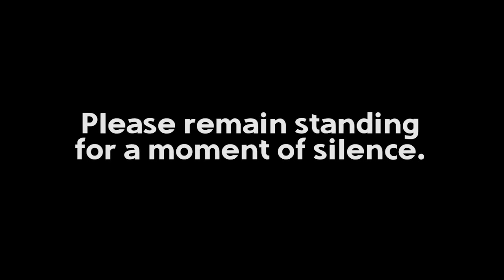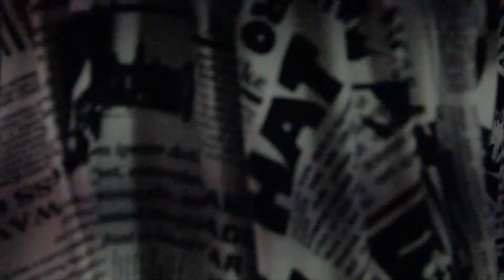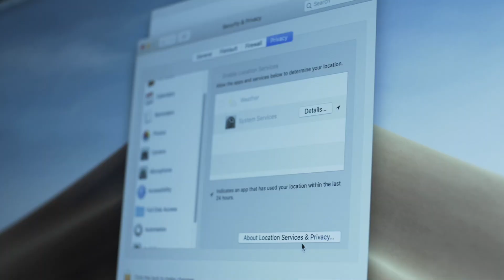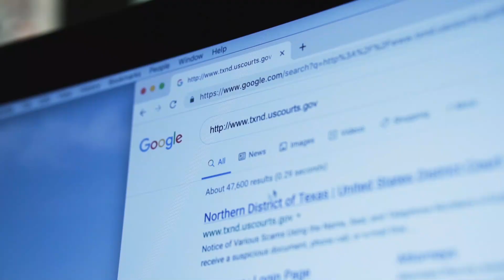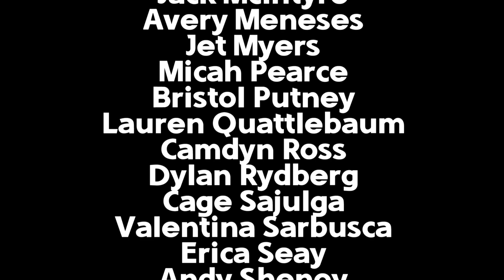Colorguard Game Day, Cyber Security and Basketball Tryouts | TCTV Annnouncements - 11/6/19